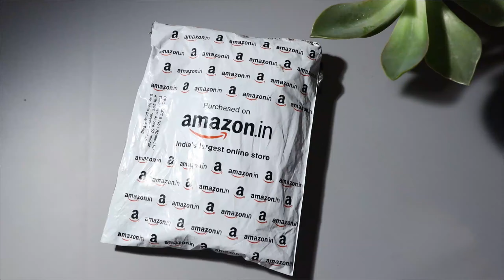MON0 ZERO ERASER, vanished !! // How i got them // best ALTERNATIVE.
Mono zero erasers are suddenly vanished from indian markets, specially 2.3mm round tip mono erasers.
So in this video i m going to tell you how i got mono zero eraser refills, where to buy it, and vest alternative for mono zero eraser.
eraser pencil faber castell
Worrisson eraser pencils